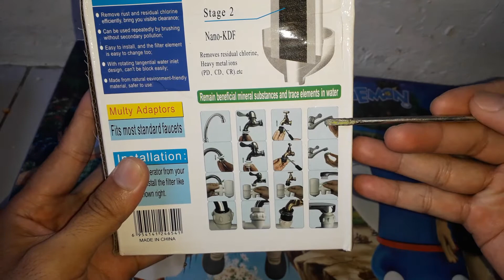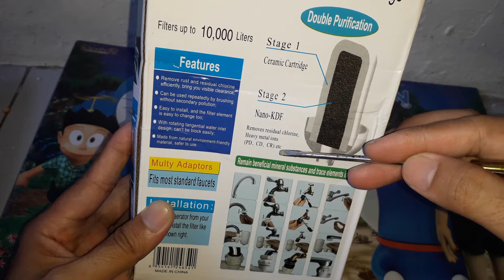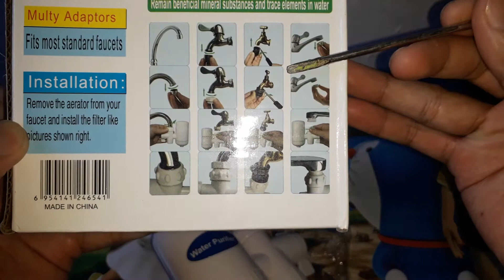Cara Memasang Filter Air SWS|Tutorial Umum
Filter air adalah suatu alat yang berfungsi untuk menyaring dan menghilangkan kontaminan di dalam air dengan menggunakan penghalang atau media, baik secara proses fisika, kimia maupun biologi. Filter air dapat digunakan secara luas untuk irigasi, air minum, akuarium dan kolam renang.

Semoga Kita Semua Selalu Dalam Keadaan Sehat Wal'afiat dimanapun berada,
dan diberikan kelimpahan rezeki oleh Gusti Allah SWT.Amin
Ayo simak full videonya ya gaes...
Semoga Bermanfaat...
Terima Kasih :-)

Channelku83
(Edukasi,Tutorial,Informasi)